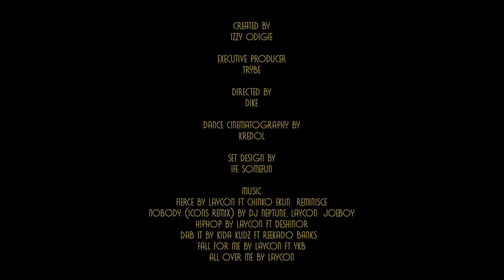IZZY DANCE TUTORIALS - SEASON 1 EPISODE 5 (Feat Laycon) | Laycon - All Over Me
Introducing "IZZY DANCE TUTORIALS", a weekly series where I breakdown fun and easy dance moves/choreography with some of your favourite pop culture celebrities. Tune in EVERY WEDS at 2pm WAT/9am EST.